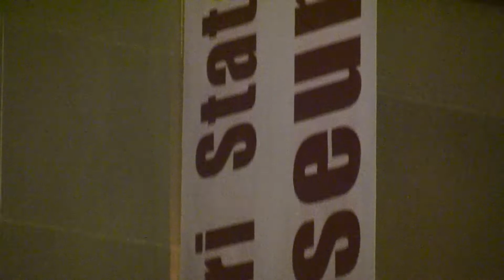Mo Muslim Capitol Day 2014 -- CAIR-St. Louis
CAIR-St. Louis invites the Missouri Muslim community to take a day off to meet your elected officials during Mo Muslim Capitol Day. Buses will be leaving from St. Louis and Kansas City Masjids.

The day will include:
A Rally
Press Conference
Meetings with Elected Officials
Delicious Lunch
A Debrief Session at the End